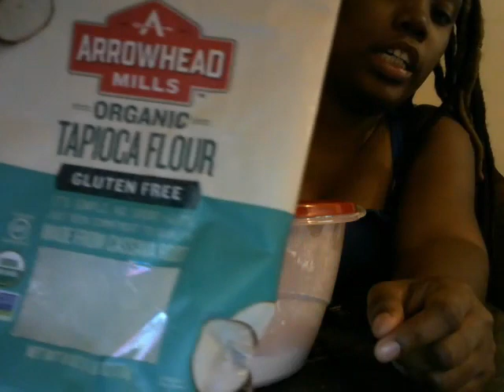Tapioca and Johnson& Johnson oven chunks